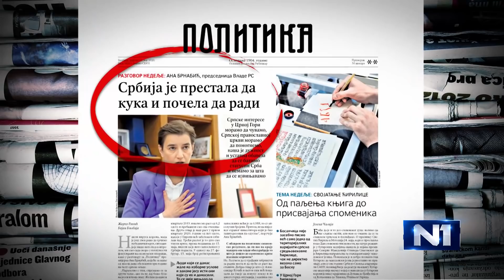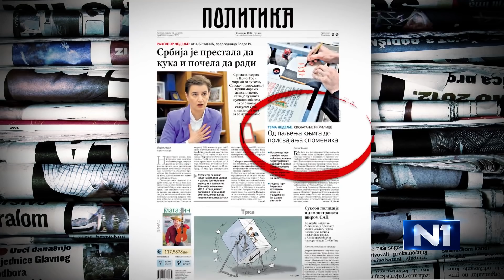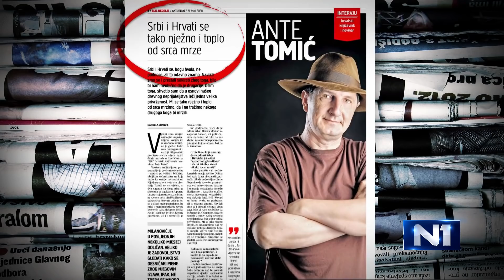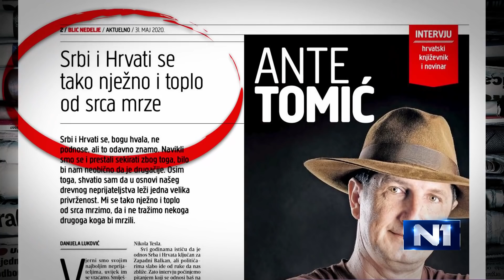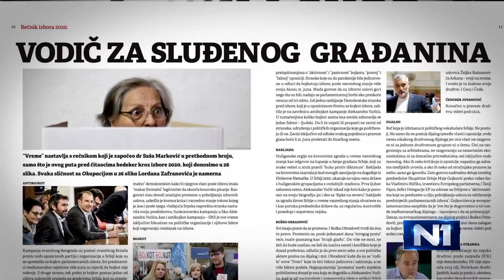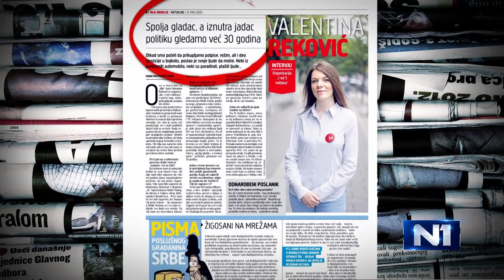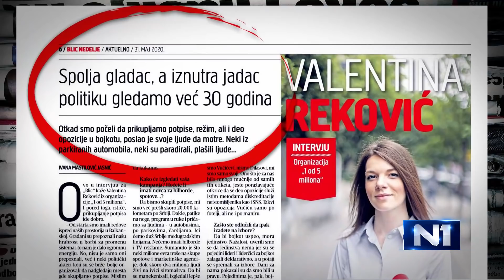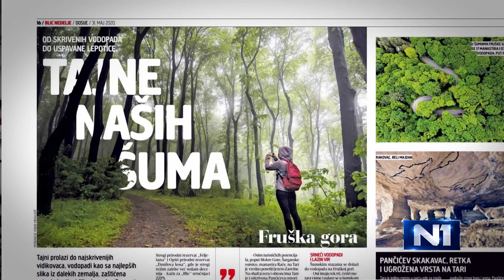Marković: Lideri regiona imaju WhatsApp grupu u kojoj se dogovaraju šta da rade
"Teme koje su jednostavne za rešavanje se koriste za kampanju koja traje non stop i u Crnoj Gori i u Srbiji. Mislim da i Vučiću odgovara, jer može da priča kako se bore na demokratski način. Ubeđen sam da svi lideri u regionu imaju WhatsApp grupu u kojoj se dogovaraju šta je sledeći potez, a da građani ne znaju", smatra novinar Njuz.neta Viktor Marković.